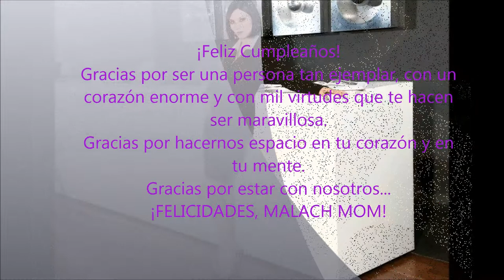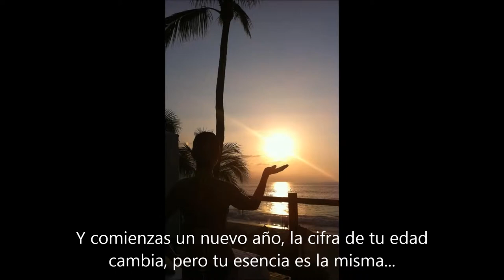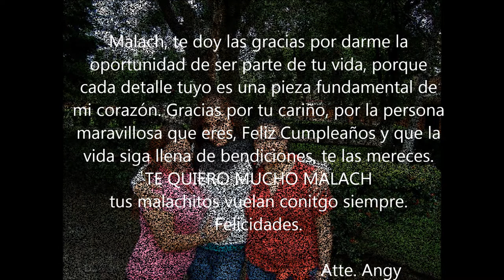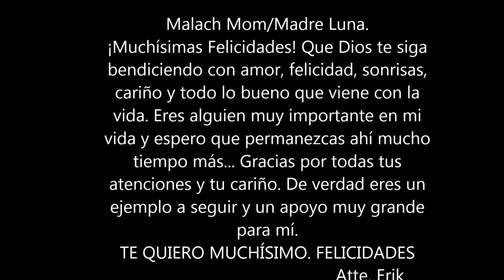Yessica Salazar... ¡Feliz Cumpleaños!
Te amamos... Gracias por estar siempre con nosotros. FELIZ CUMPLEAÑOS. @DolceYessFC